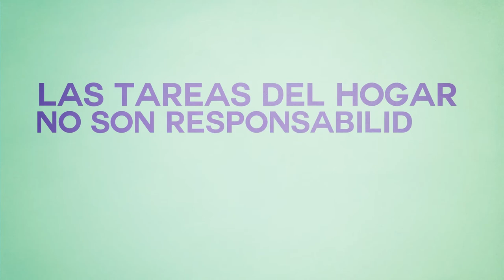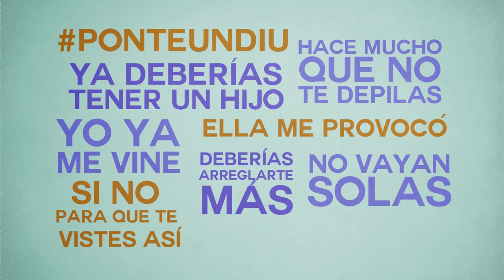Machismo para principiantes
¿Tu eres machista? Acá una guía rápida para detectar machismo invisible